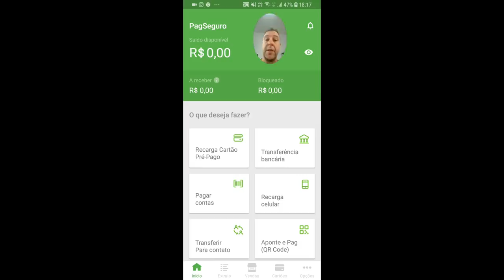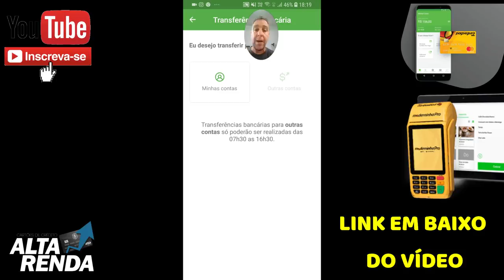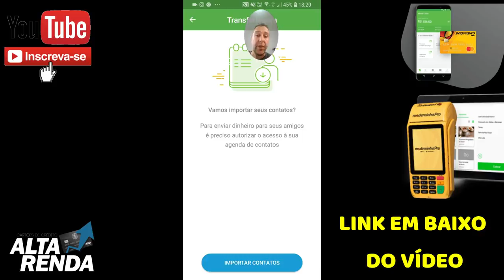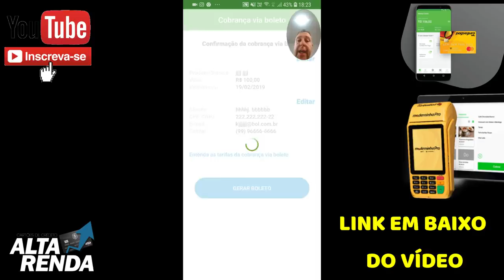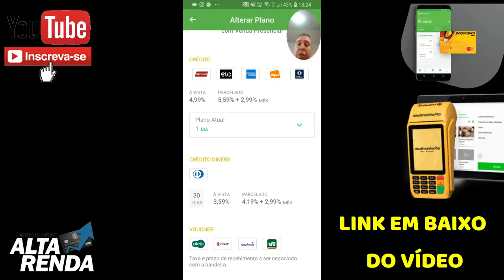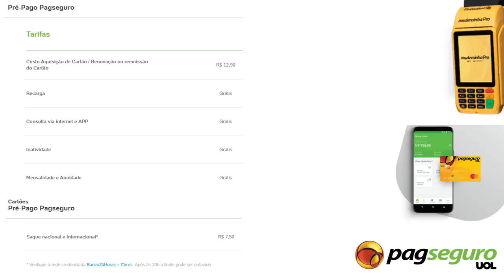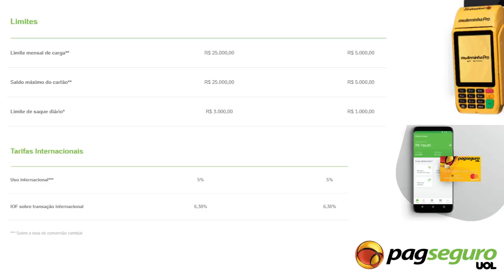💳Nova Conta Digital Grátis do PAG SEGURO, Cartão, Empréstimos🔝